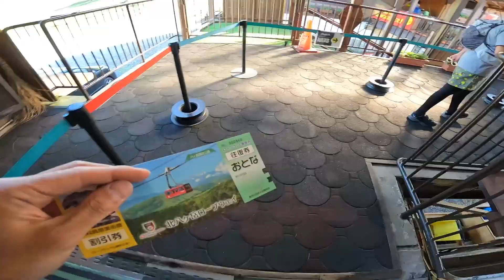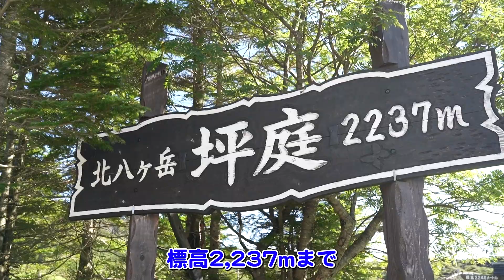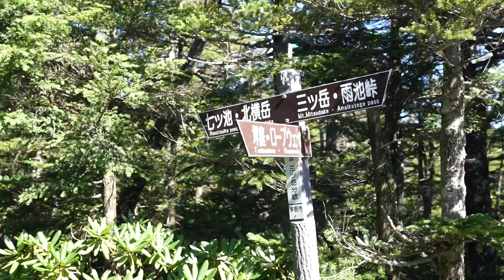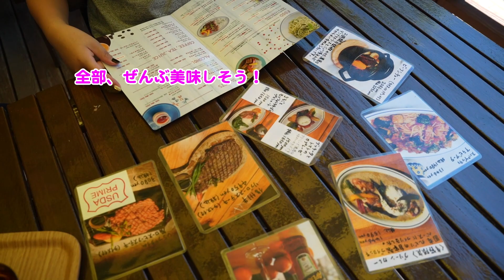夏休みキッズスペシャル！小学生にもオススメの八ヶ岳・北横岳登山♪ご褒美は絶品グルメだよ！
山好き「イッチー」とその仲間がお送りする登山系はらぺこ動画

GFチャンネル名前の由来：
動画にメインで出演する九州男児「イッチー」の大好きな大観峰（熊本県阿蘇市）から見える大草原。
その大草原（＝Green Field）の頭文字を取ってGFです。
大草原に行くと大人も子どももみんな走り回りたくなりますよね？
そんなワクワクした気分になれる動画作りを心掛けています。

第六弾：夏休みキッズスペシャル「北横岳」 編

今回は夏休みを利用して九州から姪っ子が遊びに来ていたので八ヶ岳・北横岳へ一緒に行ってきました！
登山は初めての経験なのでハラハラドキドキだったようです。

冬山デビューにオススメの北横岳はスキーも楽しめるよ！

撮影機材
GoPro HERO10 Brack
iPhone 12Pro

本業はこちら👇
山好きの集まる東京都立川市の動作改善特化型コンディショニングジム
『グリーンフィールド立川』
スタッフや仲間たちとともに動画をお送りしています。